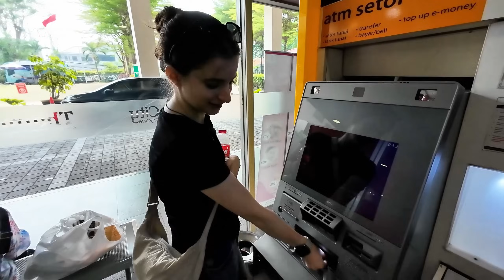PACAR BULE POLANDIA PERTAMA KALI PUNYA MUKENA DAN BELANJA BATIK BUAT KELUARGA DI POLANDIA!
PACAR BULE PERTAMA KALI PUNYA MUKENA DAN NGEBORONG BATIK BUAT KELUARGA DI POLANDIA!
Dalam video ini, kami akan membagikan pengalaman kami saat pertama kali pacar bule memiliki mukena dan ngeborong batik untuk keluarga di Polandia! Menarik untuk disaksikan!